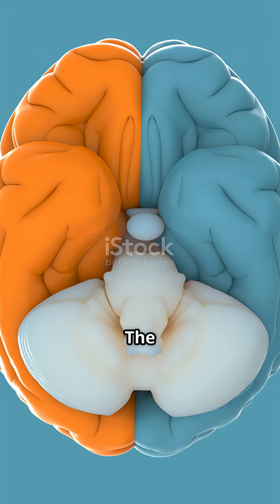You Won’t Believe These 5 Real Brain Disorders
Discover the top 5 most bizarre brain disorders that sound straight out of a sci-fi movie! From Foreign Accent Syndrome, where people suddenly speak with a different accent overnight, to Cotard’s Syndrome, where individuals believe they’re dead—these rare conditions reveal the incredible mysteries of the human brain. Learn about Alien Hand Syndrome, Capgras Syndrome where loved ones are mistaken for impostors, and Prosopagnosia, or face blindness. Each disorder highlights how brain damage or dysfunction can dramatically alter perception and behavior. Join us on this fascinating journey into neurological oddities that challenge our understanding of reality.